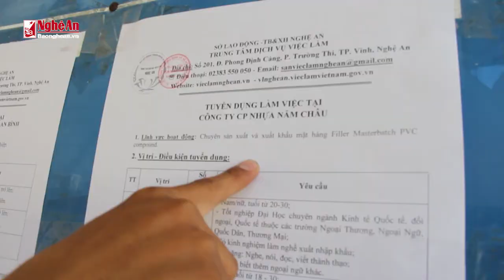Ý kiến cử tri gửi về HĐND tỉnh